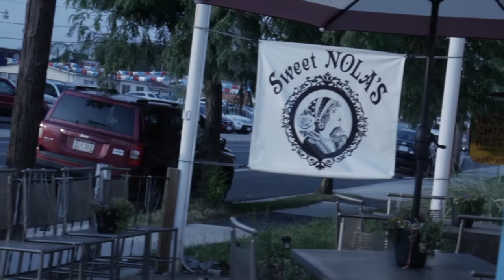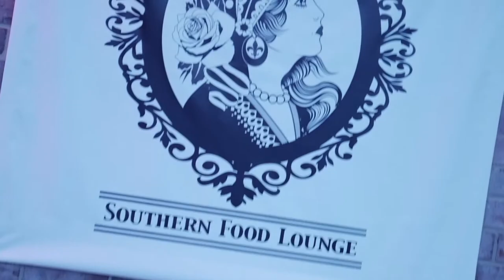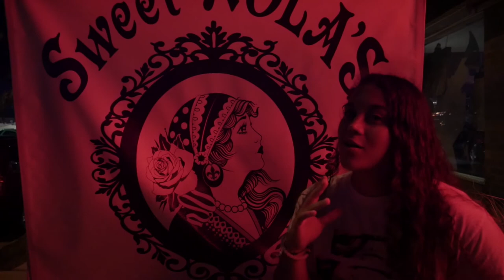Sunday 16: Birthday Love & Gangstagrass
Last week all my friends and family surprised me and flew my best friend home for my birthday. Also this week I got to open for the amazing group Gangstagrass. This was an awesome for music and all my friends and family made me feel so loved.

Thank you to everyone that helped surprise me for my birthday. Tune in next week we may have some clips from our trip to Cali!